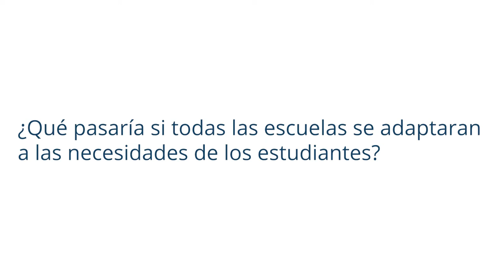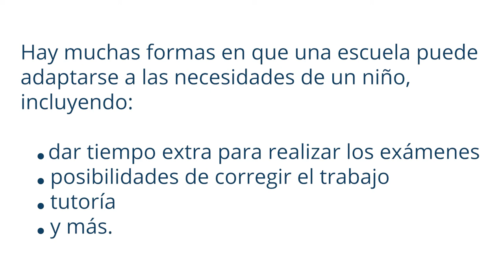¿Qué pasaría si todas las escuelas se adaptaran a las necesidades de los estudiantes?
Las escuelas se adaptan a las necesidades de los niños con dificultades de aprendizaje. Pero todos los chicos podrían beneficiarse de ello.

OHMTJGI79HYZEJYJ